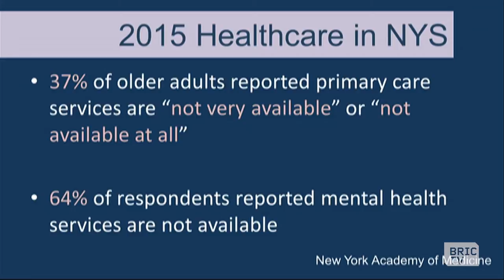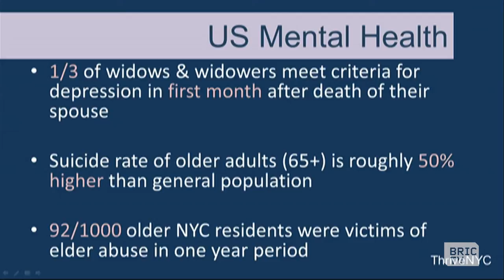Countering Mental Illness in Aging New Yorkers w/ Mental Health Initiatives | BK Live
Of the older adults who often have health issues that cause them to seek medical services more often than other parts of the U.S. population, many have reported that access to health services is challenging at best, and is sometimes non existent.

To tell us how older adults can tackle these obstacles, we sit with Commissioner for the New York City Department for the Aging, Donna Carrado, and Dr. Jennifer Breznay, the Program Director at the Division of Geriatrics at Maimonides Hospital.